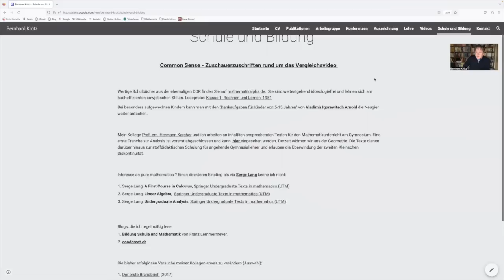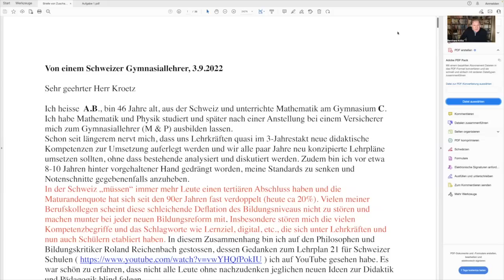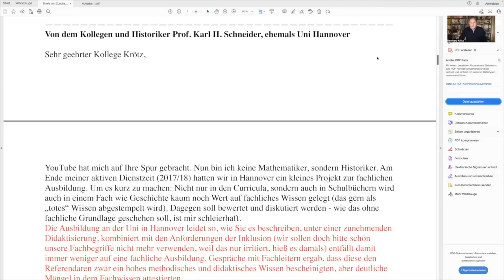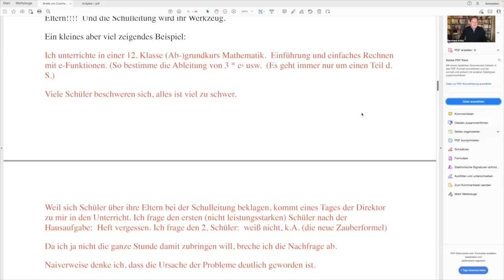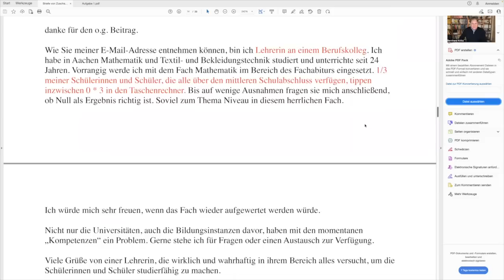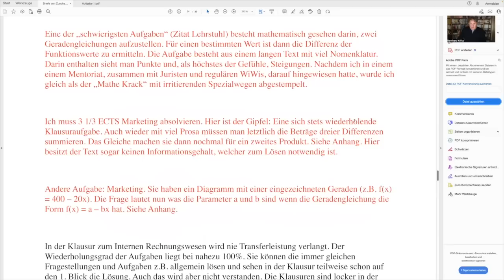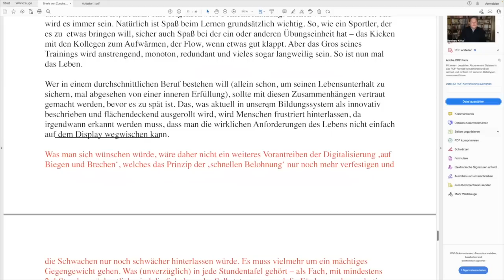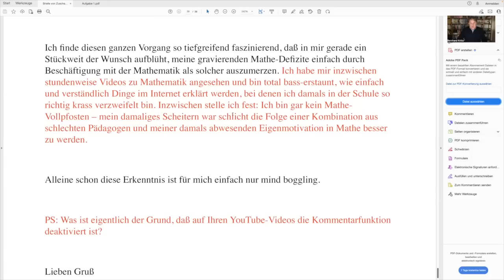Common Sense: Die Stimmen der Anderen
Rubrik ''Schule und Bildung''